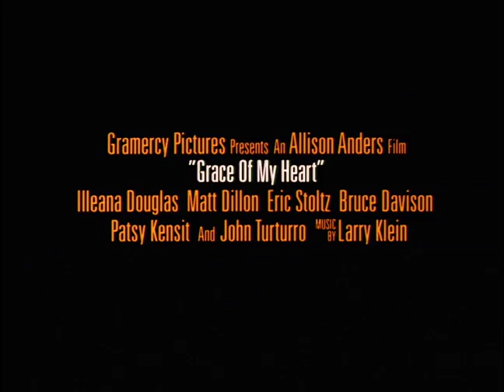Grace of My Heart - Trailer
The daughter of a Philadelphia steel tycoon, Edna Buxton (Illeana Douglas) wants nothing more than to be a singer. She's thrilled when she wins a contract at a talent show and moves to New York City to record an album. But Edna soon finds her career -- and her relationships -- hitting one dead end after another. Matt Dillon and Eric Stoltz co-star in this poignant and intimate portrayal of the 1960s music scene.